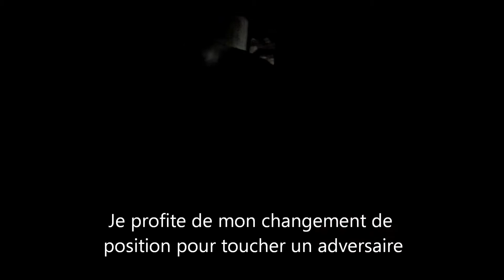Airsoft Partie 1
Partie de airsoft de mai 2016
Partie commentée et filmé en point de vue subjectif par une GoPro
Partie 1 : 4 contre 5
Lieu sécurisé et autorisation de jouer